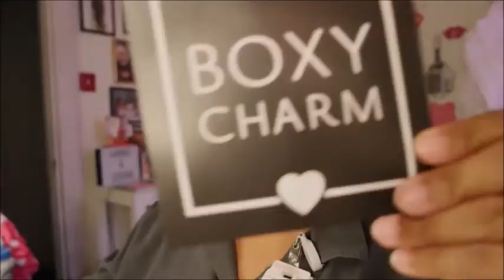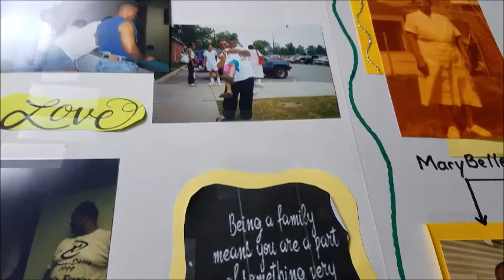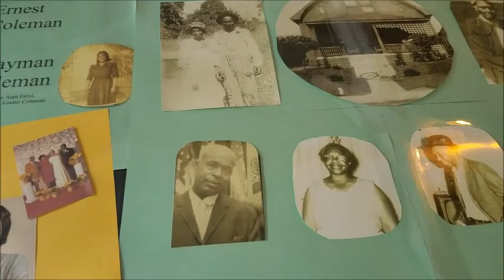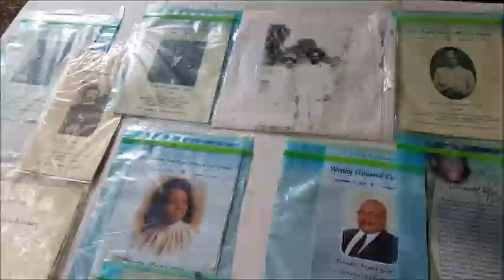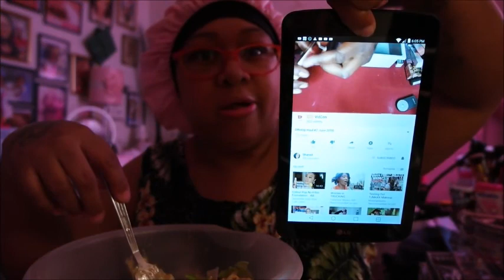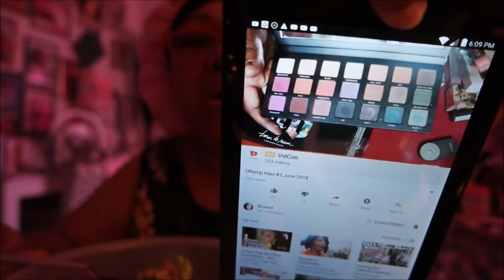DITL OF COCOA 2018:MASHUP VLOG